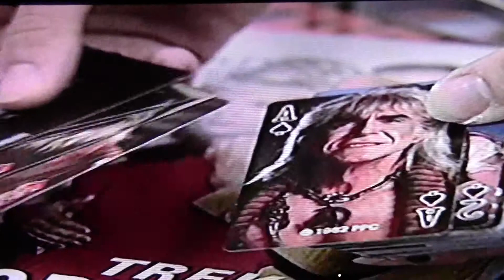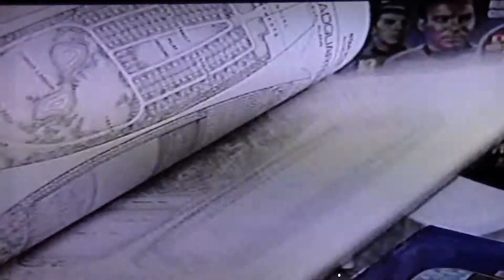Galactic Heroes, Clearwater, FL 1991 channel 44 news story, Star Trek store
I apologize for the low quality of this video.  I pointed my camera at my TV and recorded the contents of an old VHS video tape.  In 1991 I opened a comic book/sci-fi store called Galactic Heroes.  It's always a good idea to try to generate free advertising by sending out press releases to the media outlet in the area.  There were already a number of comic book stores in the area so I decided to describe my store as "Tampa Bay's first Star Trek store".  Yes, a little deceptive but it did attract more attention.  I did have a lot of Star Trek collectibles and spread them throughout the store before the channel 44 news crew arrived.  I also got a full page of the front page of the St. Petersburg Times business section.  These things gave my business a nice jump start.  Sending out press releases is just a matter of paper, envelopes and postage.  Not a big investment.  Be sure that it looks professional.  My store was very successful and continued to be successful well after I sold it.